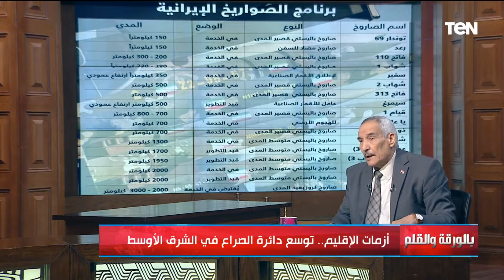اللواء محمد قشقوش: عندما يتم صد كل الصواريخ إذن هناك علامة استفهام كبيرة على حرب إيـران على إسرائيل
قال اللواء محمد قشقوش خلال حلقة اليوم ببرنامج بالورقة_والقلم ان عندما يتم صد كل الصواريخ إذن هناك علامة استفهام كبيرة على حرب إيـران على إسرائيل